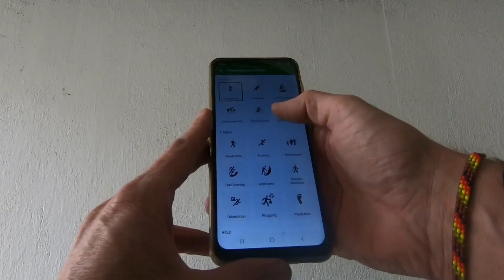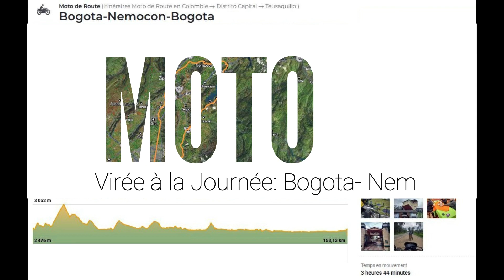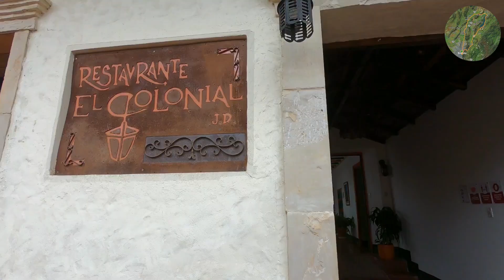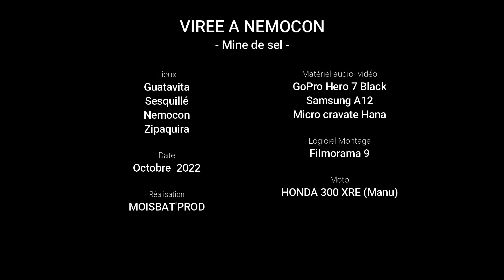La sotie motarde du dimanche, version colombienne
(Trop) longue vidéo d'une sortie moto typique en Colombie: altitude, froid, pluie, piste, viande et felicidad! Le tout pour aller jeter un œil à la fameuse mine de sel de Nemocon!